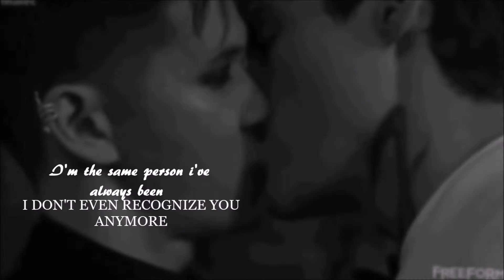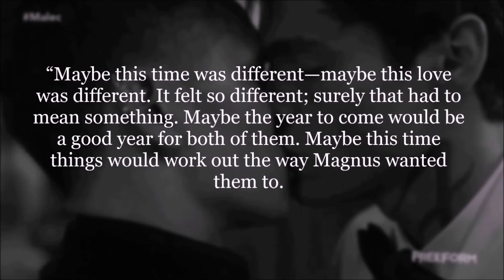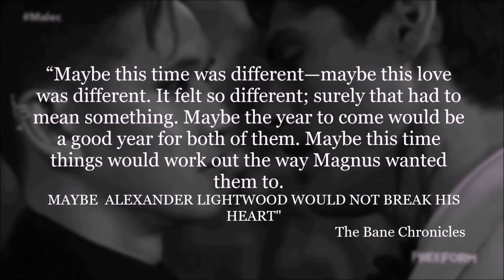Magnus & Alec - "Maybe Alexander Lightwood would not break his heart"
Song: The Hunger Games Music     Groove Addicts - Mercury
I don't want the world. I want Malec.